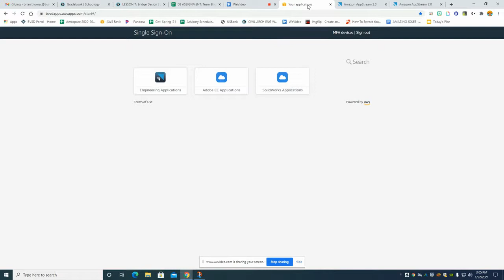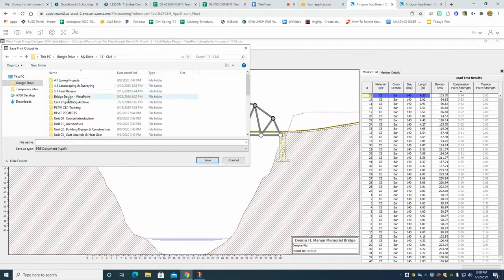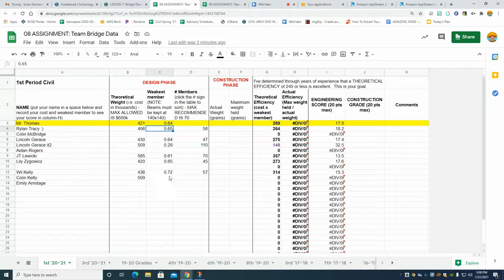Monday Assignment 1/25